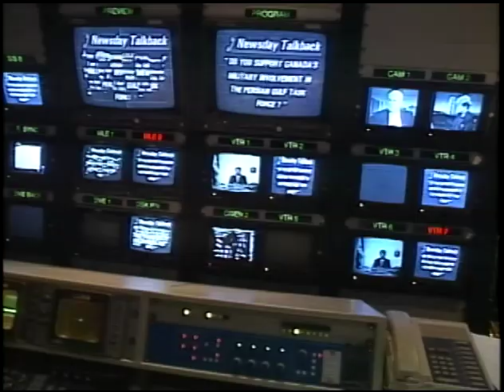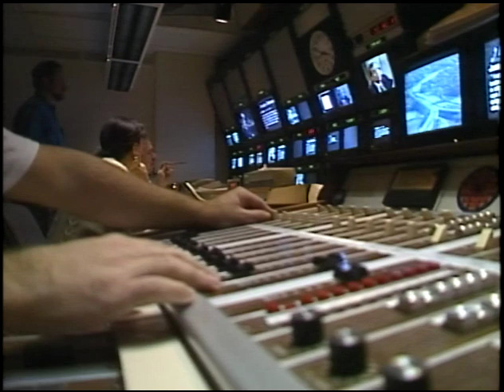CBC Saskatoon Control Room 1990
Afternoon production in the summer/fall of 1990. Cathy Little is our host on the monitors. Andy Mojelsky directing, Randy Swan switching, Dean Holtsman on fonts, Fern Thomson as the PA, John Baker producing and Bob on audio. I forget Bob's last name. Shot by Bert Savard.